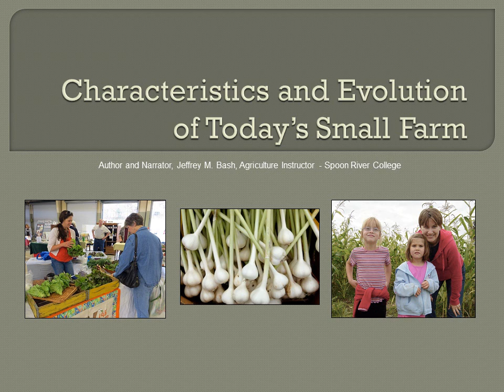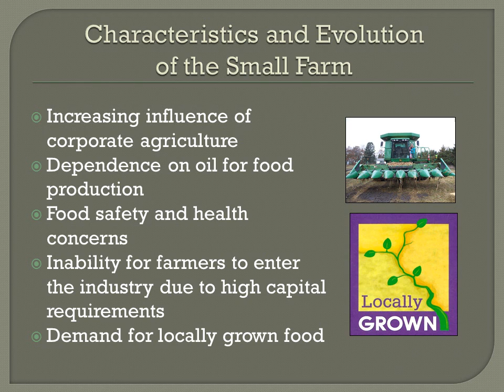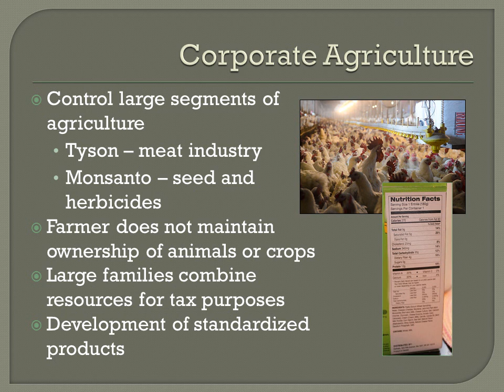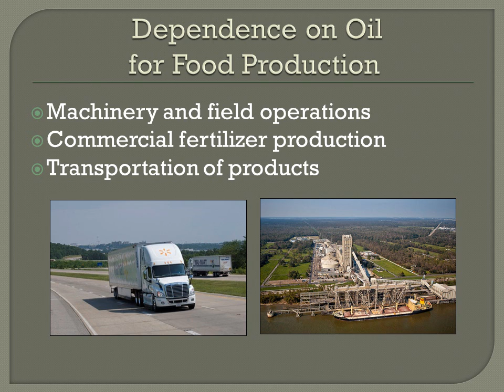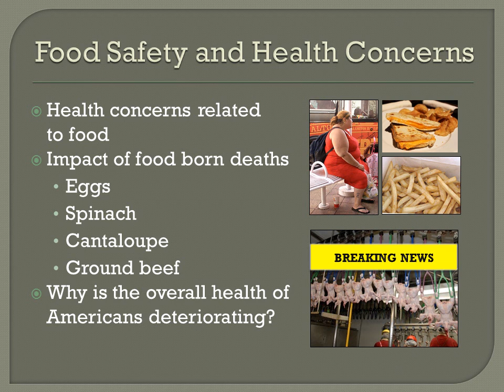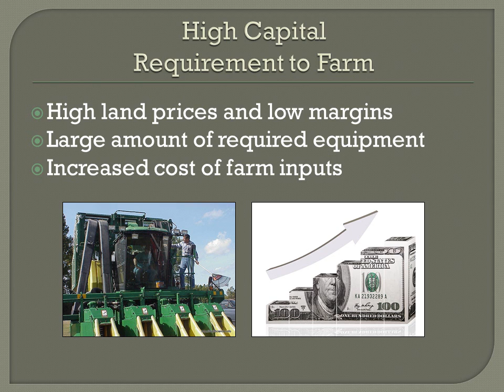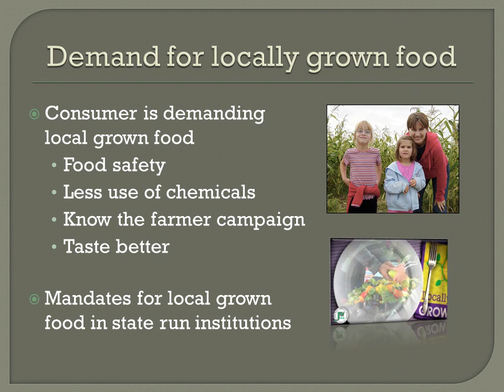SLF 120 Unit 2